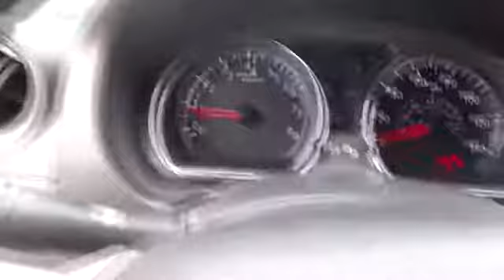2018 Nissan Versa San Antonio, Austin, Houston, New Braunfels, Helotes, TX N81519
2018 Nissan Versa

Gunn Nissan
12838 San Predro

2018 Nissan Versa 1.6 SV 39/31 Highway/City MPG